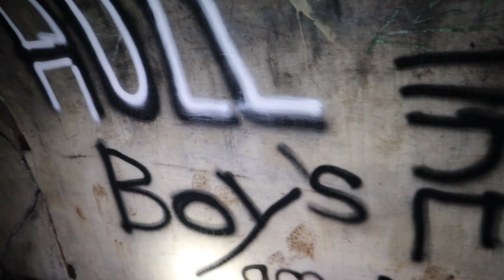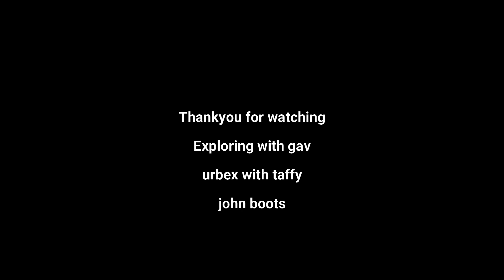manchester air raid shelter